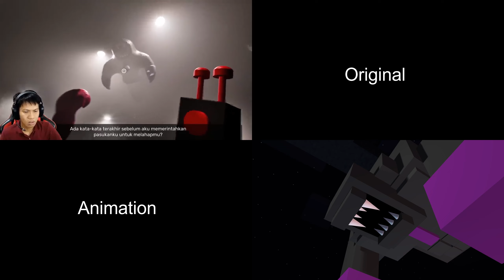garten of banban 7 final - original vs animation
animation: